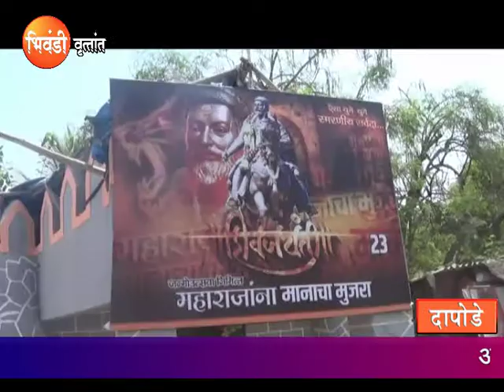SHIV JAYANTI DAPODE FINAL 24 March 2019